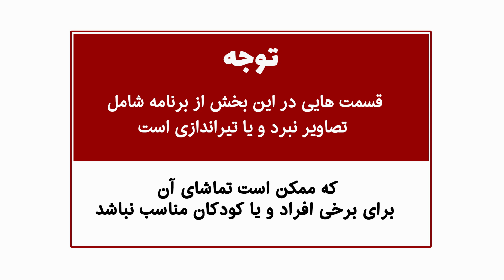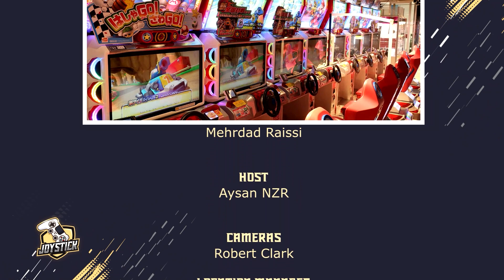Joystick show SE3 EP - GTA - بازی ها ی بزرگی که خیلی از گیمرها به انتها نرسوندن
اولین برنامه تلویزیونی تخصصی گیم به زبان فارسی
Mondays 9:00 pm on :
RJTV  (TV Channel)
کارگردان : مهرداد رئیسی
مجری : آیسان
Director: Mehrdad Raissi
Host: Aysan

ـ

بهترین مرورگر وب با امنیت بسیار بالا و بر پایه بلاک چین. با قابلیت کسب درآمد هنگام جستجو در وب
قابل نصب روی
PC, MAC, Android & ios.